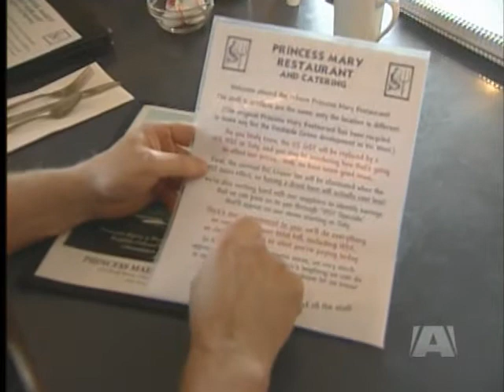Esquimalt Restaurant Owner Speaks Up in Support of HST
Bill Lang says harmonized sales tax could be a good thing down the road
Esquimalt - Known for fresh coffee, fish and chips and sweet strawberry pie, the owners of the Princess Mary restaurant are serving up something else the Campbell Government is hungry for: support for the unpopular HST.
These days, restaurants and coffee shops have been a setting for irate voters to sign the anti-HST petition.
And at the Princess Mary, it's not a signature form, but an information sheet that's slipped into the menu.
Owner Bill Lang wasn't impressed with the way the harmonized sales tax was rolled out last summer but he says once he did his research and talked to his accountant the tax didn't seem that bad to him.
And that is the kind of message Premier Gordon Campbell and Finance Minister Colin Hansen have been waiting to hear. Every day their government is taking a beating over a tax they admit was suddenly sprung on voters and poorly explained.
Lang acknowledges the changes won't be won't be easy on his customers so he's going to take the hit on increased food prices while passing liquor sale savings along.
And one small business owner who doesn't despise the HST, is one major boost to the BC Liberals.